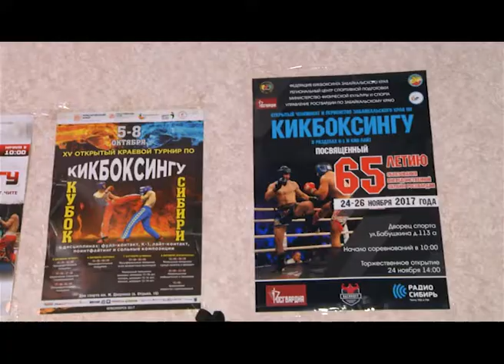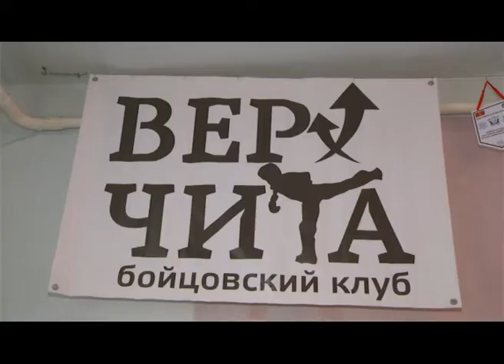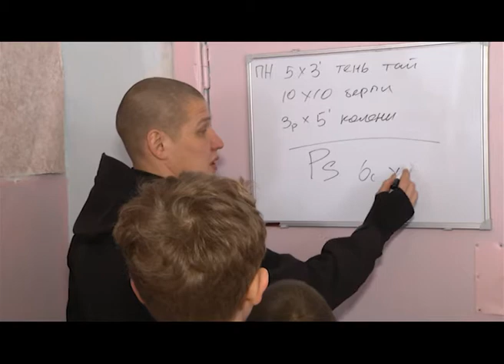КИКБОКСИНГ ДЕТИ ВЕРХ ЧИТА